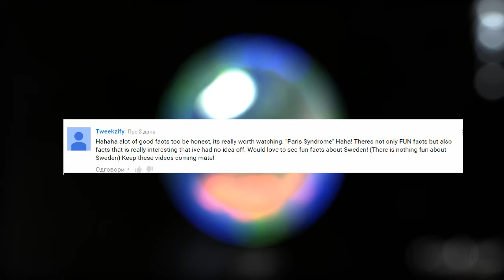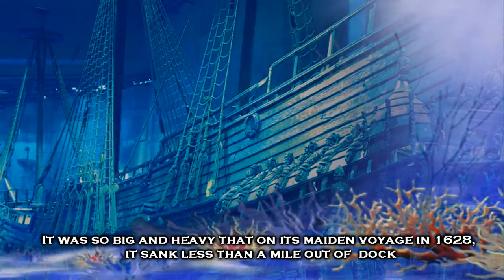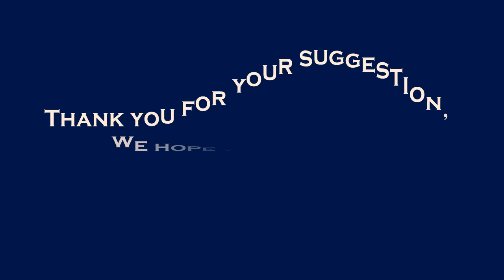Fun Facts About STOCKHOLM, Sweden